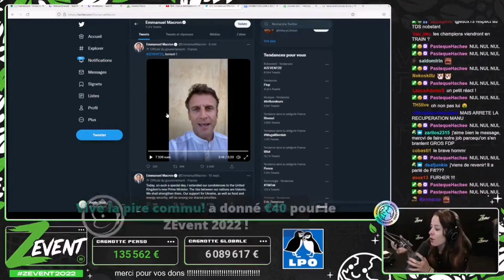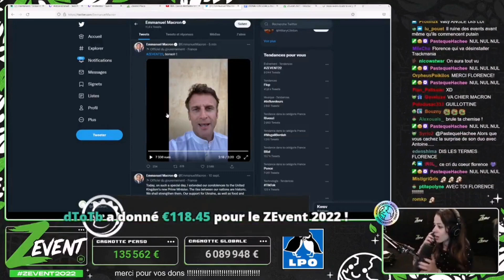MACRON SE FAIT INSULTER PAR LE ZEVENT ! DRAMA ? ON REVIENT SUR L'HISTOIRE..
Aujourd'hui video talk reaction / explication à ce que j'appelle un "DRAMA" au sujet du zevent et du président.
Mon discord communautaire :

Je fais des minias à 3€ si intéressé
Objectifs:

✅500
✅1k
✅2k
✅3k
❌5k

ou

Merci à moi ! Pour ce montage !